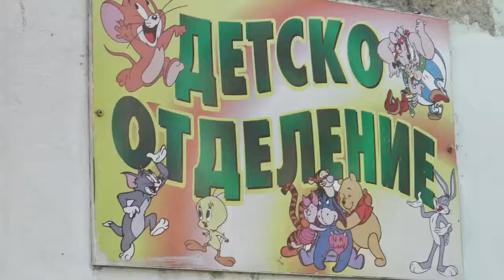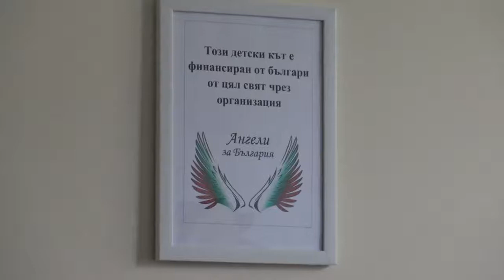Детски кът в МБАЛ Ямбол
Репортаж за дарения от нас детски кът в МБАЛ Ямбол част от кампанията ни "За детски кът във Всяка болница".